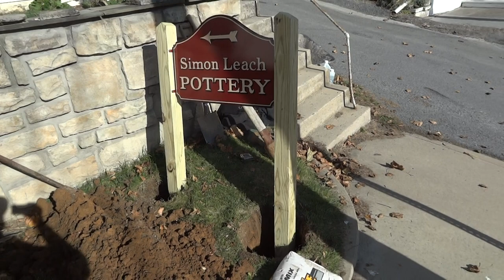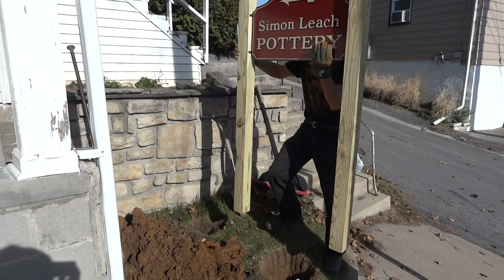SIMON LEACH POTTERY TV - Karl puts up my road sign !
Donations are appreciated !  - if you are learning from this channel - thank you !
KEEP PRACTICING !